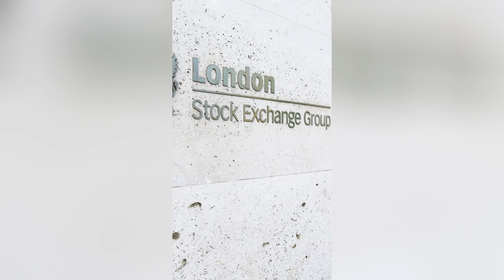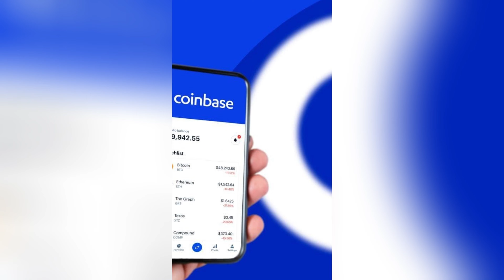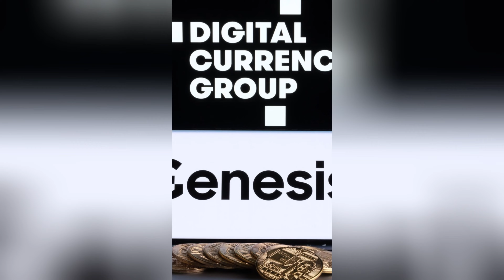Crypto news weekly recap🔥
This is what happened in the cryptocurrency world this week.